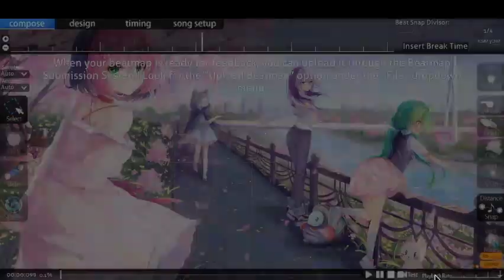MOB TIES by Glorb, AI generated by osumapper